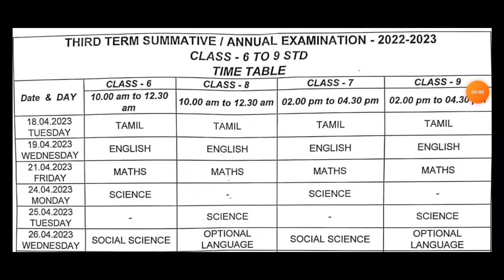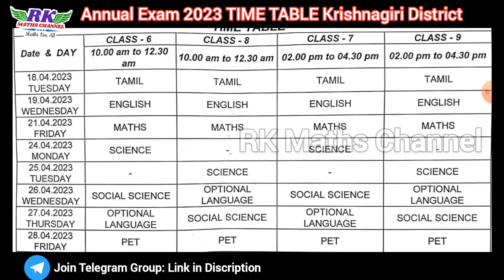TN 6th to 9th Class|Annual Exam 2023|TIME TABLE 2023|Krishnagiri District